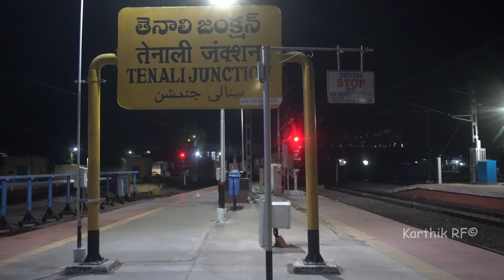MGR Chennai Central Mail Express Announcement || INDIAN RAILWAYS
Howraha Junction to MGR Chennai Central Mail Express MELODIOUS Train Announcement Tenali Railway station

Train number : 12839 Howraha Junction to Chennai Central

If you feel this Video